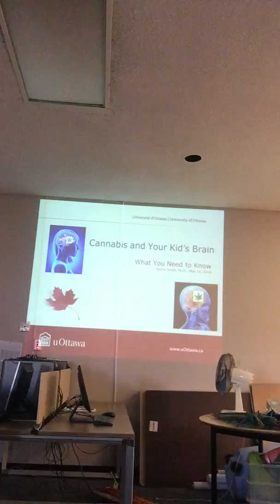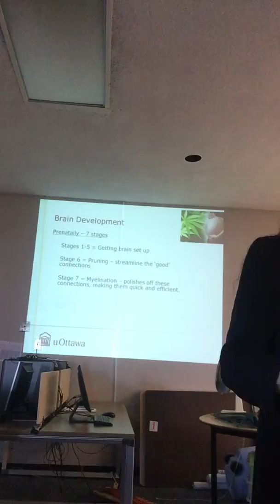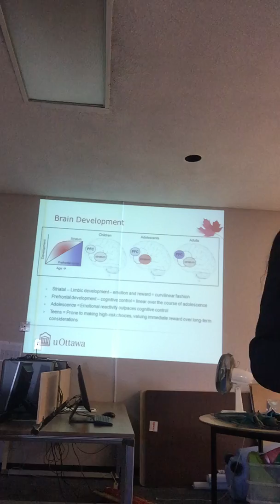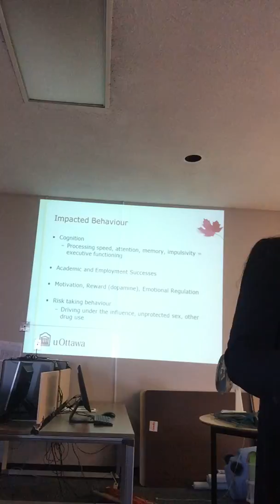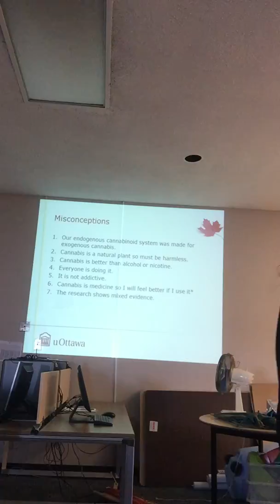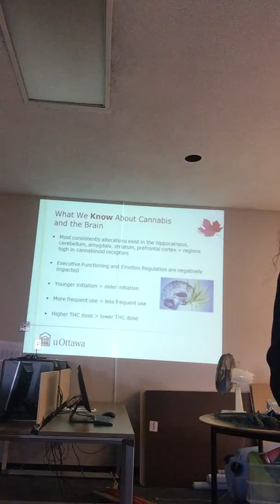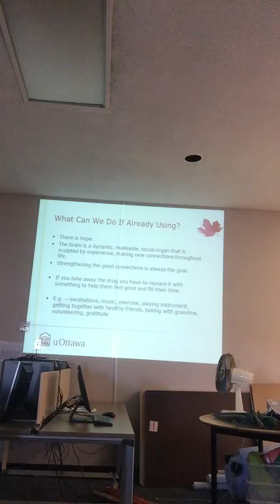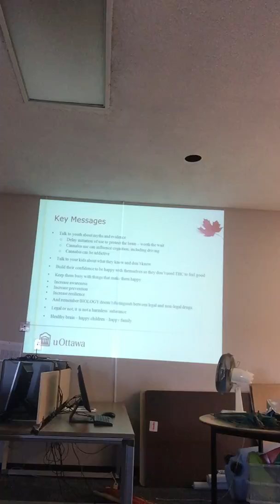Cannabis and the Young Brain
Breakfast workshop on the impact of cannabis on the developing brain. Presented at Earl of March Secondary School, May 12, 2018. Presented by Dr. Andra Smith, mom and neuroscientist.